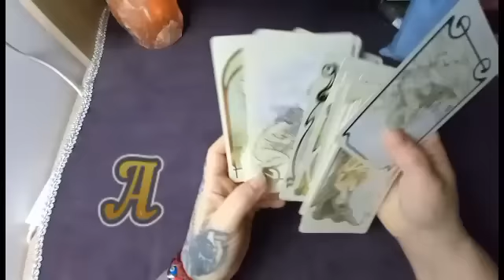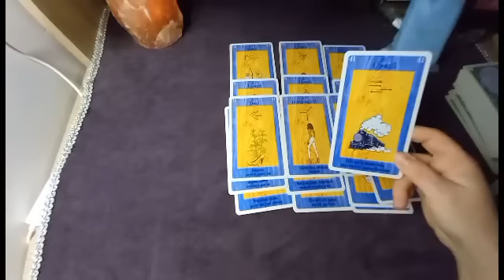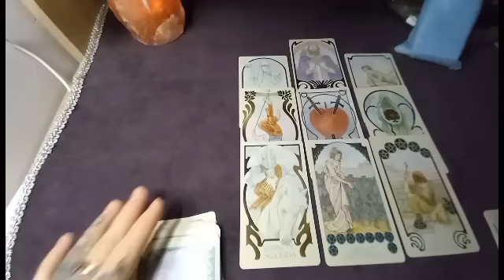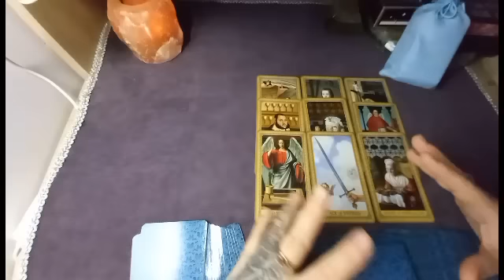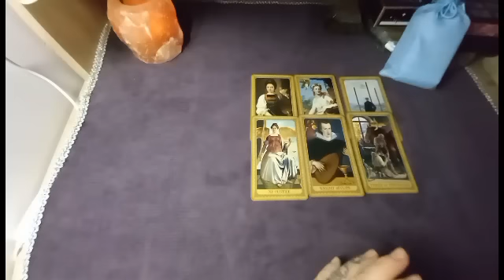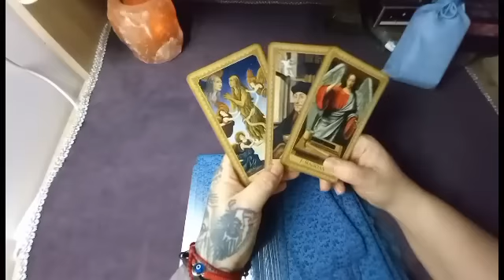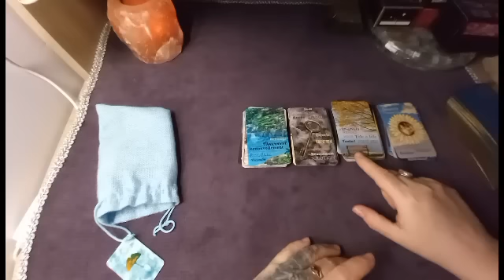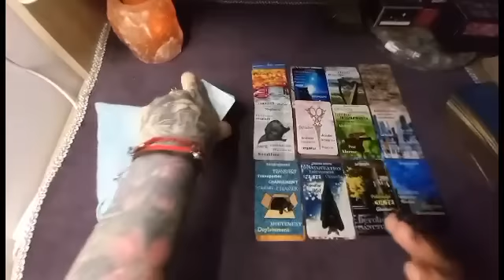IL PASSE À AUTRE CHOSE ? 🌟voyance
Tapez INDIGO lors de votre commande.

Fond musical :

"Christmas on the Savannah"-J. Fontaine
"Christmas Night"- 02 Studio
"Habanera" Bizet
"Egypt's gold"-KA
"Landscape photography"-Mocha Music
"Deep blue ocean"   -Mocha Music
"Blooming colours" - Evocativ
"Crystal soul - Kyon
"In other worlds" - Dekibo
"Away Concept" - KA
"A newly fond home"- Evocativ
"Beautiful Mistake"- Alex Kizenkov